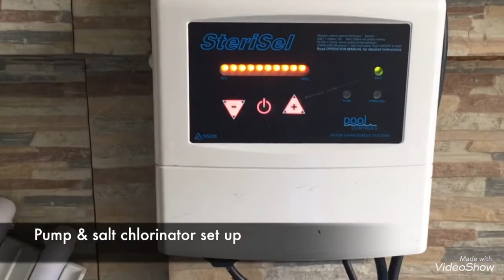Ambassador Fibreglass Pool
Dimensions: 5.9m x 2.3m x 1.3m Deep
Complete with Pump, Filter, and Cleaning equipment.

Order This Month & Get:

✔️Free Led Light and Transformer
✔️Free 3 Spa Jet Jacuzzi
✔️Free 40 cm Sandwash

We offer 30-Year Structural WARRANTY
A Combination of over 90-Years Experience in the Fiberglass Pool Industry

Quick install, easy maintenance & use fewer chemicals.
Complete with Pump, Filter, Skimmer and Cleaning equipment.

PRICES VARY ACCORDING TO SITE, ACCESS, LOCATION & WHAT EXTRA YOU WANT TO COME WITH THE POOL ◻️

FOR FREE QUOTE AND MORE INFO | PLEASE EMAIL | RING BOB LENNAN